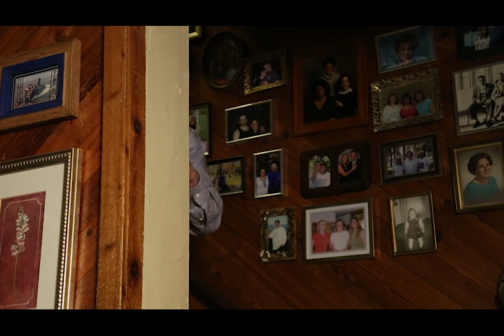70 Going On 17 Rough Cut